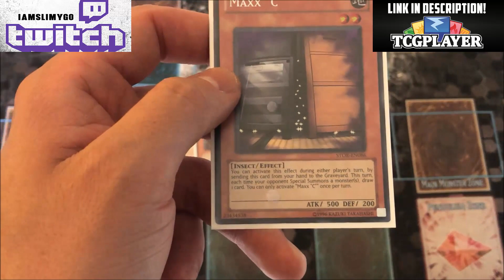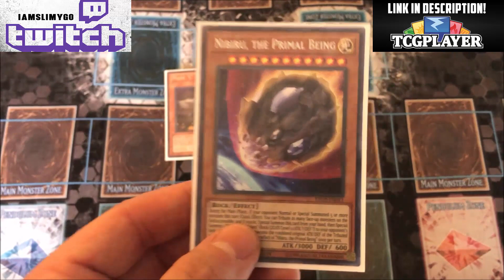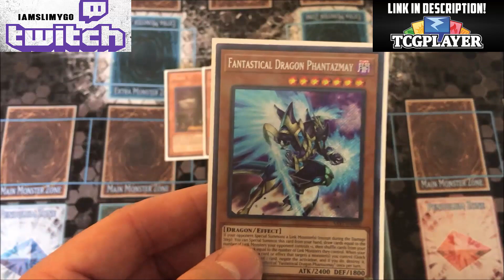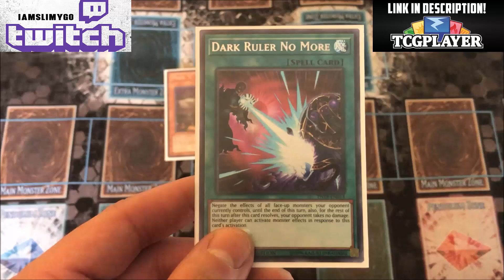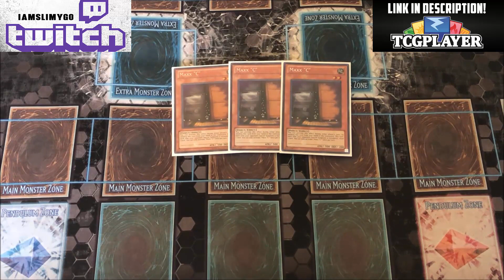|Yu-Gi-Oh!| CAN MAXX "C" COME BACK? |THE ETERNAL DEBATE!|